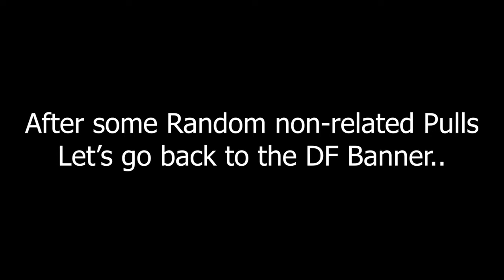Pulling for Ken in Dream Festival August 2021 | Captain Tsubasa Dream Team | 足球小將